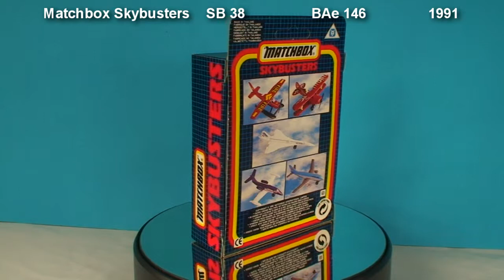Matchbox 1919 Skybusters SB 38 British Aerospace 146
video copyright robert nichol audioproductions audio copyright robert nichol audioproductions